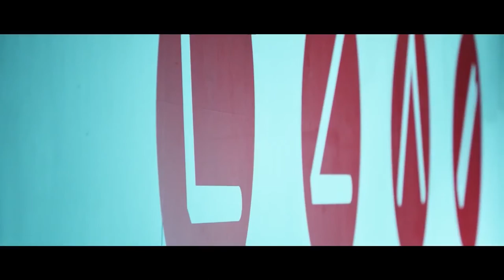The Pursuit - Lenovo Idea Pad Yoga 90 sec/Cinematic Version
Project team:
Advertising Agency: Saatchi & Saatchi, New York, USA
Chief Creative Officer: Con Williamson
Executive Creative Director: Brian Carley
Executive Producer: John Doris
Art Director: Billy Veasey
Copywriter: Bill Carlson
Production Company: Saville Productions
Director: Martin Campbell
Director of Photography: John Christian Rosenlund
Executive Producer: Rupert Maconick
Line Producer: Diane Leuci
Editing House: Rock Paper Scissors
Editor: Biff Butler
Assistant Editors: Parker Whipple, Dan deWinter
Producer: Melanie Gagliano
Executive Producer: Eve Kornblum
Visual Effects: MPC
VFX Supervisor / Flame Artists: Gigi Ng
Nuke: Carl Font, Michael Pettersson
CG: Dean Robinson
Producer: Derek-Macleod-Veilleux
Music Composer: Aeph
Sound design: 740
Music supervision: Mad Planet
Agency music producer: Ryan Fitch
Sound mix Company: Heard City
Mixer: Philip Loeb